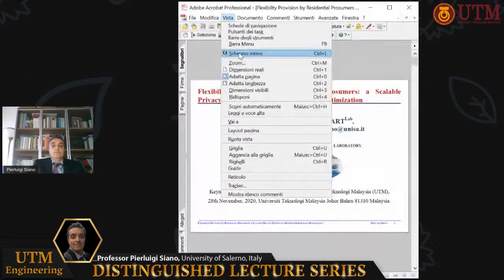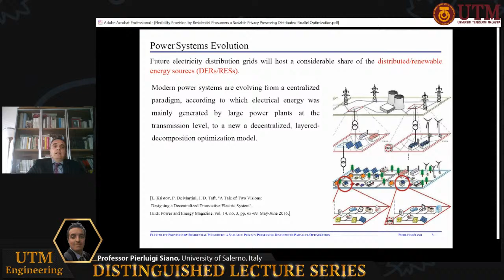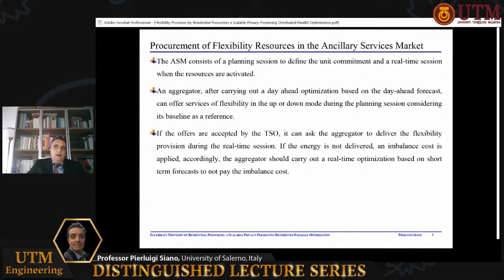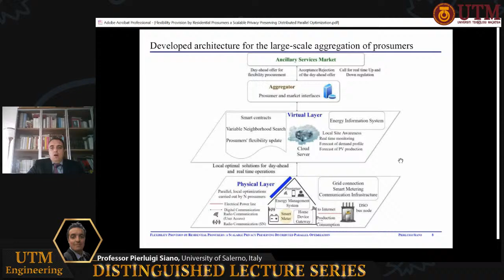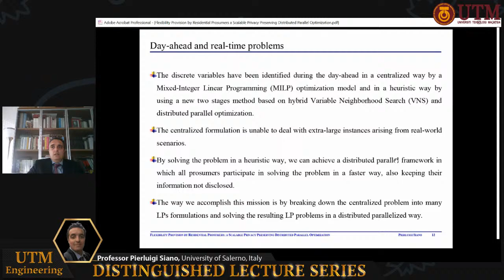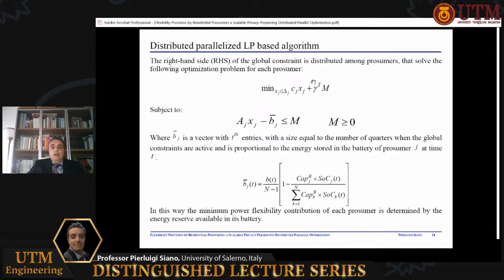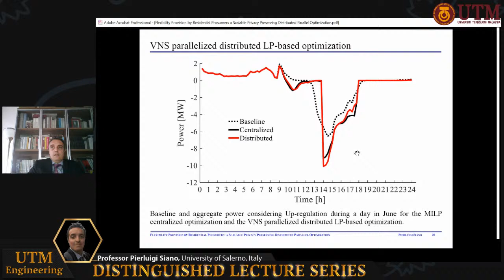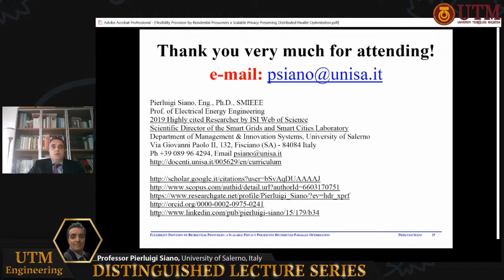Distinguished Lecture Series #86 - Professor Pierluigi Siano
"Flexibility Provision by Residential Prosumers: a Scalable Privacy Preserving Distributed Parallel Optimization"
by: Professor Pierluigi Siano

Pierluigi Siano (M'09, SM'14) received the M.Sc. degree in electronic engineering and the Ph.D. degree in information and electrical engineering from the University of Salerno, Salerno, Italy, in 2001 and 2006, respectively.
He is a Professor and Scientific Director of the Smart Grids and Smart Cities Laboratory with the Department of Management & Innovation Systems, University of Salerno.
His research activities are centered on demand response, on energy management, on the integration of distributed energy resources in smart grids, on electricity markets and on planning and management of power systems.
In these research fields he has co-authored more than 500 articles including more than 300 international journal papers that received in Scopus more than 9700 citations with an H-index equal to 49.
He received the award as 2019 Highly cited Researcher by ISI Web of Science Group. He has been the Chair of the IES TC on Smart Grids.
He is Editor for the Power & Energy Society Section of IEEE Access, IEEE TRANSACTIONS ON INDUSTRIAL INFORMATICS, IEEE TRANSACTIONS ON INDUSTRIAL ELECTRONICS, Open Journal of the IEEE IES, IET Smart Grid and IET Renewable Power Generation.